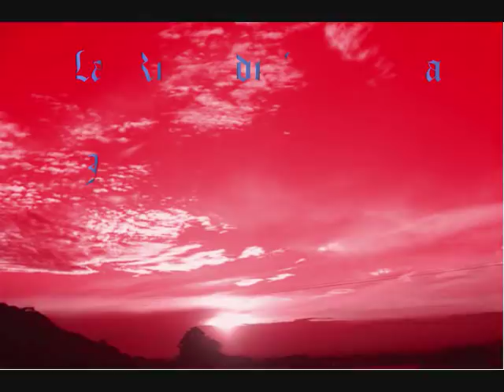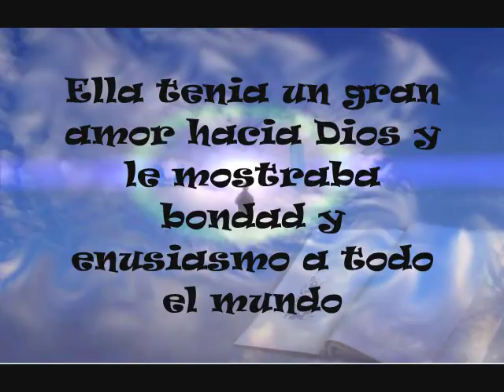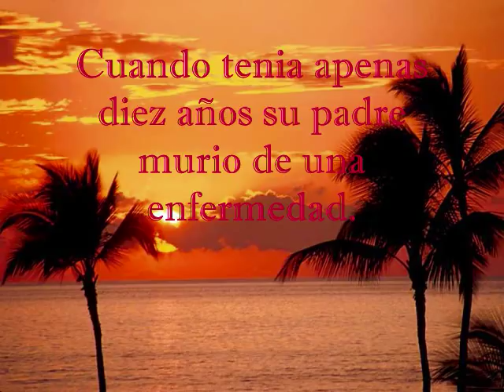La vida de la santa Maria Goretti